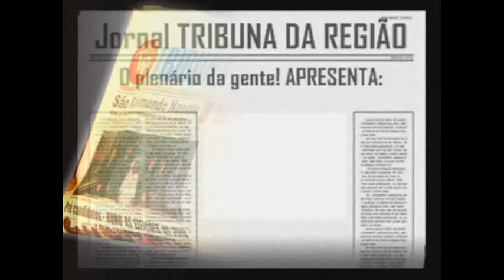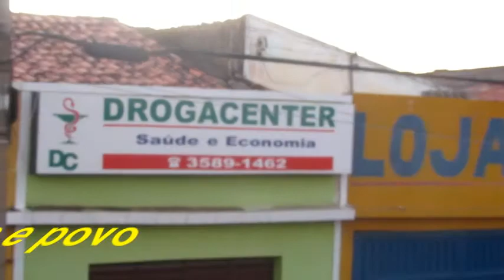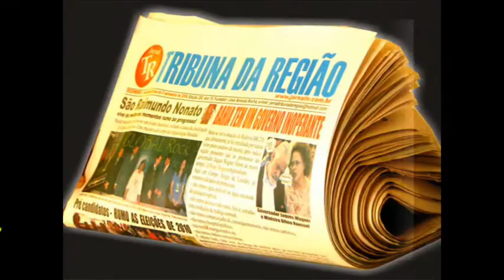Caracol - BENA prefeita- Dr. Macêdo discurso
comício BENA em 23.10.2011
Prefeito - Dr. Macêdo, Lizier Junior, BENA e SAMARA
Senador - Ciro Nogueira.
João Dias Ribeiro -  SÃO RAIMUNDO NONATO -PIAUÍ
N.S.Terezinha,  Vice Governador do Piauí, Deputados: Paes Landim,  Marcelo Castro, Wilson Brandão,  Edson Ferreira, Pe. Herculano, Governador Wilson Martins. Senadores: JVC - João Vicente Claudino e Welington Dias.